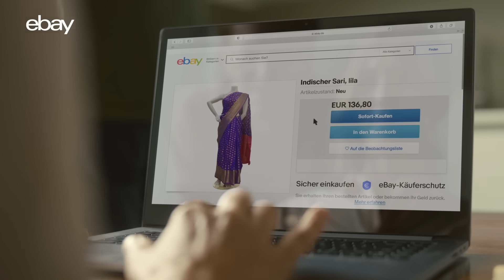eBay | eBay Spot: Hochzeit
Seine Liebsten mit einem Fest zu überraschen, ist die schönste Freude.

Finde, alles was dich und andere glücklich macht einfach und schnell bei eBay. Ganz egal ob neu, gebraucht oder refurbished.